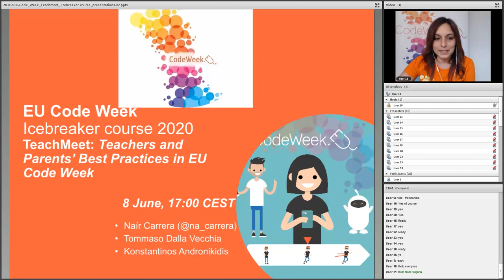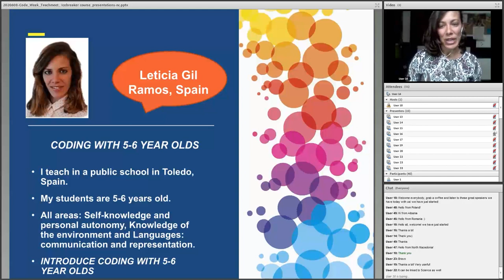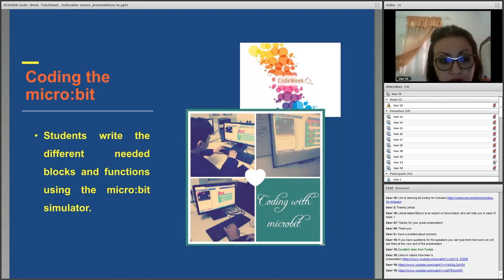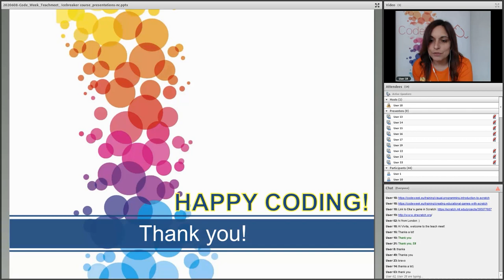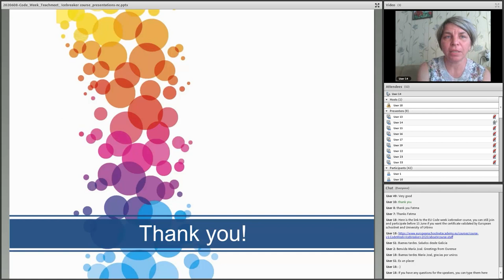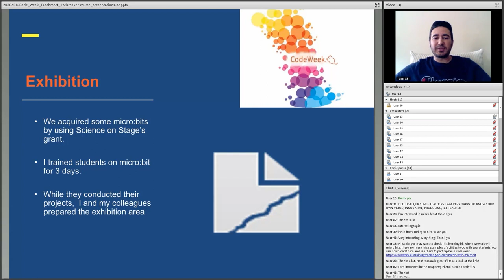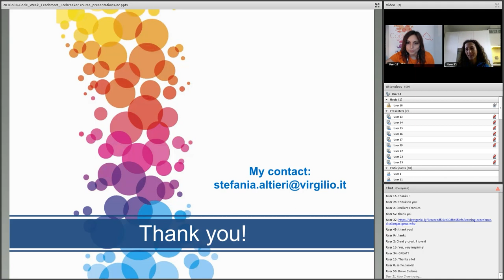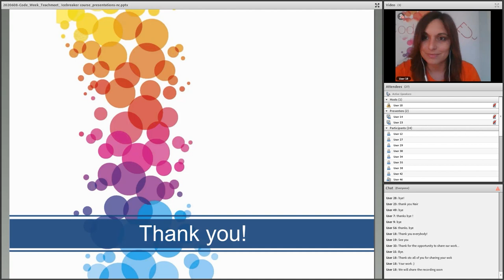EU Code Week Icebreaker MOOC 2020- Teachers and Parents’ Best Practices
This video has been done as part of the EU Code Week Icebreaker MOOC 2020 of the European Schoolnet Academy. If you have any question, you can contact the course coordinator